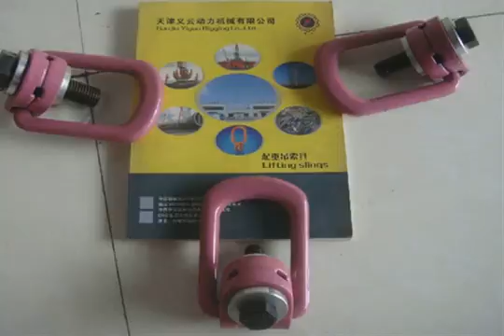Side Pull Flat Point Hoist Ring in sierra leone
Tianjin Yiyun Rigging co.,ltd, is a new and high technology enterprise which has modern management level and ability of manufacturing G80 Swivel Hoist Rings. As a leading Hoist Rings manufacture in China, we are mainly manufacturing high-strength alloy steel lifting points and offers other lifting hardware for the manufacturing, construction, concrete, trenching, and precast industries.